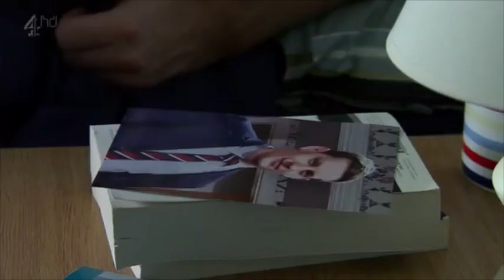John Paul, Lockie, & Ste - Hollyoaks - 2014.11.04